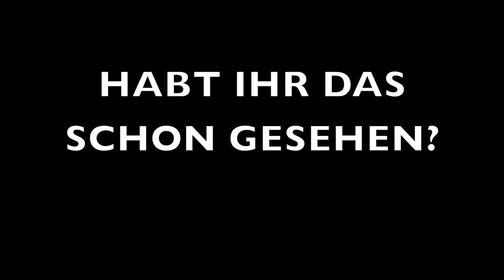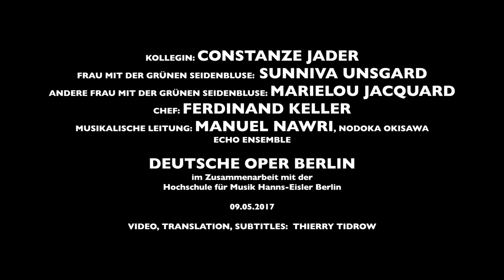Thierry Tidrow - My Corporate Identity, Sc. 3 (Zsófia Geréb, Staging; Uta Bierbaum, Text)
Sunniva Unsgård, FRAU MIT DER GRÜNEN SEIDENBLUSE 2:23
Marielou Jacquard, ANDERE FRAU MIT DER GRÜNEN SEIDENBLUSE 2:19
Constanze Jader, KOLLEGIN^^ 0:01
Ferdinand Keller, CHEF 2:42

Uta Bierbaum: Text
Thierry Tidrow: Musik, Video, Übersetzung, "Unter"titeln
Zsófia Géreb: Regie

Eine Produktion der Deutsche Oper Berlin,
im Zusammenarbeit mit der Hochschule für Musik Hanns-Eisler Berlin

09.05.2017 in der Tischlerei der DOB

Manuel Nawri, Musikalische Leitung
Nodoka Okisawa, Assitentin Musikalische Leitung
Dorothea Hartmann, Curt A. Roesler, Mentorat Dramaturgie
Sven Holm, Claus Unzen, Mentorat Regie
Sophia Binder, Regie Assistenz
Byron Knutson, So-Hee Kim, Musikalische Einstudierung
Martin Bruns, Mentorat Gesang
Ivan Ivanov, Bühne
Vanessa Vadineanu, Florence Klotz, Kostüme
Dirk Girschik, Anna von Gehren, Produktionsleitung

Echo Ensemble

Rita Rocha, Flöte
Ellie Yoon, Oboe
Ruben Staub, Klarinette
Florian Bensch, Fagott
Efe Sivritepe, Horn
Marten Bötjer, Posaune
Nora Held, Tuba
Wang Ao, Schlagzeug
Luise Dinnebier, Harfe
Juliette Beauchamp, Violine I
YuFan Huang, Violine II
Barok Bostanci, Bratsche
Arthur Cambreling, Cello
MC Foley, Kontrabass

Libretto Ausschnitt

# 3.
KOLLEGIN ^^
OH MEIN GOTT! In der Küche! HABT IHR DAS SCHON GESEHEN? :-O
Da klafft ein Riss! In der Küche! In der Firma!
E-Commerce Unternehmen, das ist die Zukunft, ordinär sagt man halt Onlineshop, just sayin’ hahaha! Mal so mal so, der Eine sagt so, die Andere sagt so! HAHAHA! JEDEM DAS SEINE UND MIR DAS MEISTE, SAG ICH IMMER, HAHAHAHA!
Es gibt eine Mikrowelle in unserer Küche. Eine Wahnsinns- Mikrowelle. 1000 Watt. Wahnsinns-Watt-Leistung. Bei uns gibt es nur so Sachen, die mächtig sind. Mächtig! Wellness-Tee, ich trinke Wellness auf der Arbeit. Das hier ist mein Wellness-Tempel. Ahhhhhh. Wellness-Tee im Meditationsraum, ahhhhhhhh. Und dann ist ja auch schon wieder WOCHENENDE! HALLO WOCHENENDE! DA WEIß MAN, WAS MAN GESCHAFFT HAT, DA BLEIBE ICH OFFLINE, DA WERDEN DIE BEINE HOCHGELEGT! AUS DIE MAUS, COMPUTERMAUS! MIT DEM WOCHENENDE IST ES WIE MIT DER DEUTSCHEN BAHN, DA MUSS MAN VIEL ZU LANGE DRAUF WARTEN, SAG ICH IMMER, HAHAHAHA!
Aber nun zum Wesentlichen: Vor der Mikrowelle, die benutzt eh keiner, das 1000 Watt Ding, da klafft ein Riss, startet da, von der in-die-Einbauküche-perfekt hineinpassend- hineingebaute-Mikrowelle Richtung Mitte des Raum :-O
Aber klein nur, wirklich klein, kann man ja bestimmt reparieren. MAN KANN ALLES REPARIEREN, WENN MAN NUR MÖCHTE, SAG ICH IMMER, HAHAHA!
Ein Riss im Boden, ein kleiner nur. EIN RISS, GANZ KLEIN, ABER FALL NICHT REIN! :-)

FRAU MIT DER ANDEREN GRÜNEN SEIDENBLUSE
Ein Riss sagt sie, ein Riss hat sie gesagt!

FRAU MIT GRÜNER SEIDENBLUSE
-aber angesehen habe ich es mir nicht. Wieso auch, wieso, was interessiert mich der Riss, ich gehe aus zum essen, ich kann es mir leisten, in der Mittagspause gehen wir aus, ich muss nicht in die Küche. Wofür auch?

Ein Riss, ein Riss hat sie gesagt!

CHEF
Und immer Dienstag gibt es Sushi auf Kosten der Firma! (3x)

KOLLEGIN ^^
Aber nur einmal im Monat! (3x)

CHEF
UND IMMER DIENSTAG GIBT ES SUSHI AUF KOSTEN DER FIRMA, DU FOTZE!

KOLLEGIN ^^
Oh ja, das schmeckt mir gut!